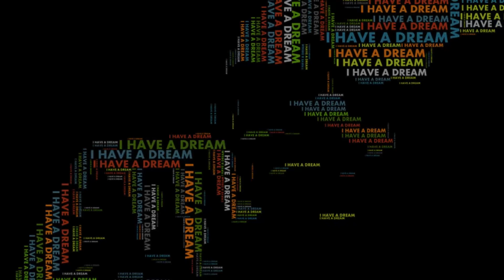Talk Show Palabrotas | Derek Allan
Esta semana tenemos una divertida plática con uno de los actores y modelos mexicanos más reconocidos dentro de la industria del entretenimiento para adultos.